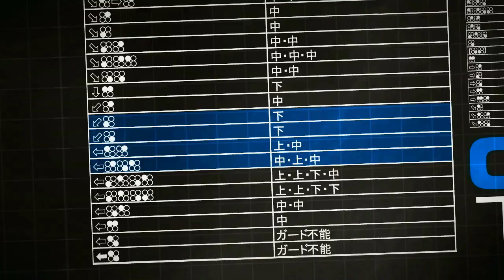130814 철권학개론 2화 3부 하